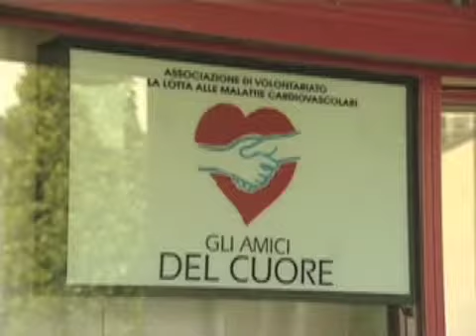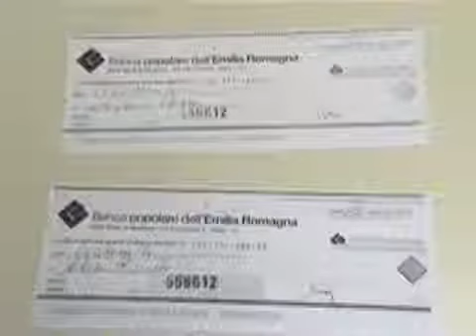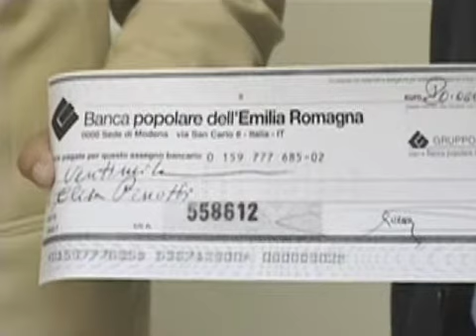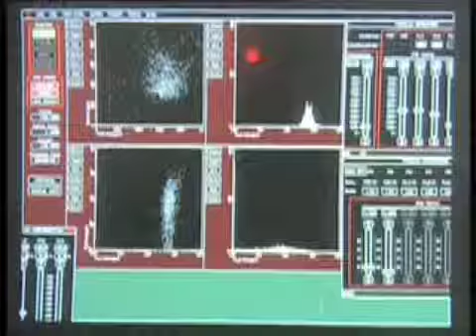Pricam parte 1. Promozione ricerca cardiovascolare Modena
Le malattie cardio e cerebro-vascolari sono la prima causa di decesso e invalidità. Allo scopo di sostenere la ricerca, valorizzando i ricercatori modenesi, Gli amici del cuore hanno creato il fondo Pricam (Promozione ricerca cardiovascolare modenese). Per la promozione ed il sostegno si sono mobilitate altre associazioni del territorio, prime tra tutte Avis e Alice.